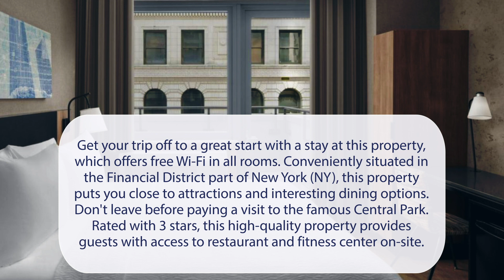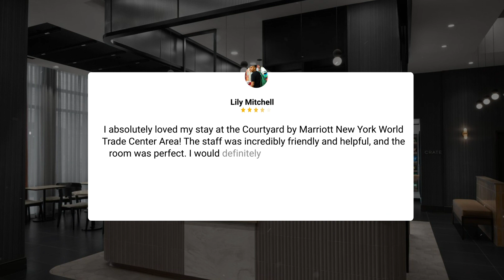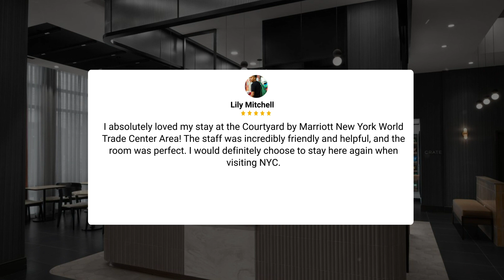Courtyard by Marriott New York World Trade Center Area Review - Is This Hotel Worth It?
In this video, we reviewed the Courtyard by Marriott New York World Trade Center Area based on its price, quality, value for money, and more. We also gave it ratings based on the travel type and more.

Additionally, we'll provide you with insights into the nearby attractions and activities that you can enjoy during your stay at Courtyard by Marriott New York World Trade Center Area. Whether it's exploring the local culture, sightseeing, or shopping, we've got you covered.